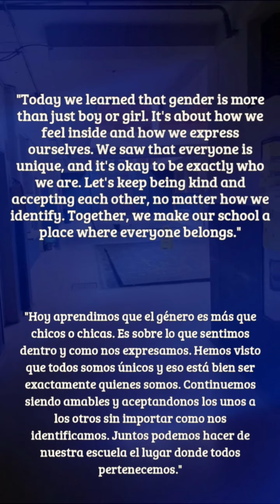Gender Day Video